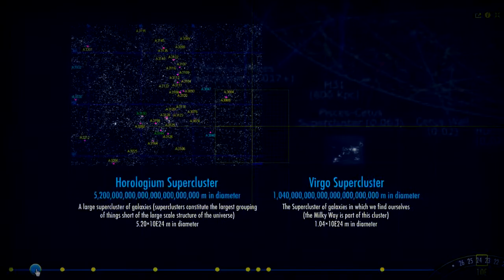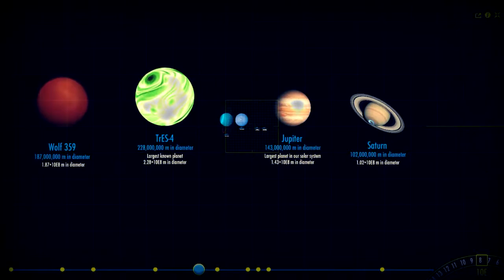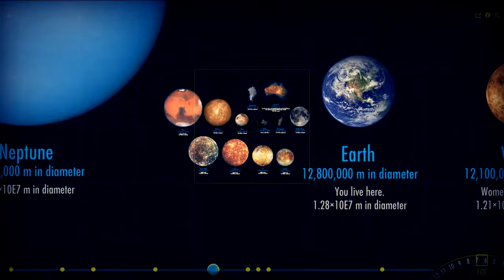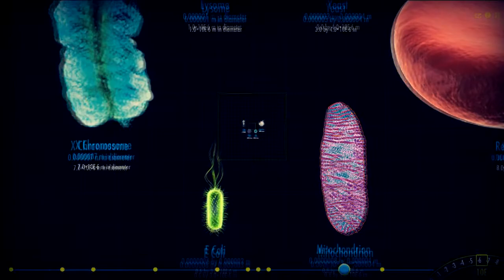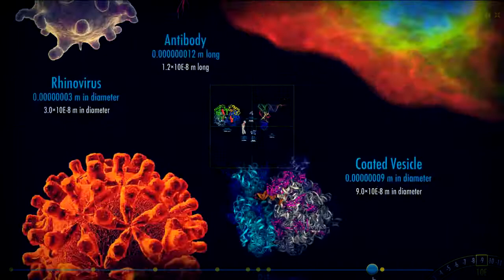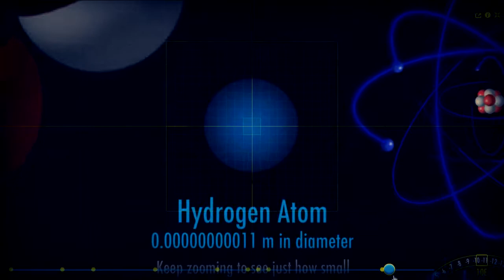A Travel To The Whole Existence!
Check it here :D